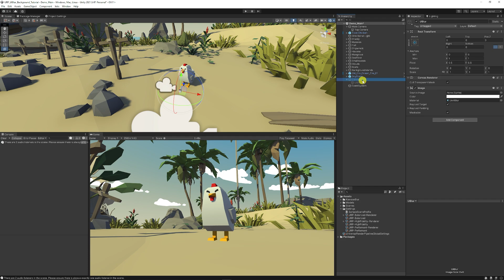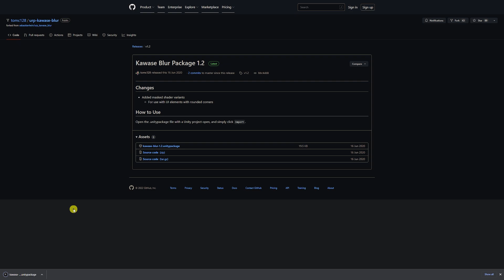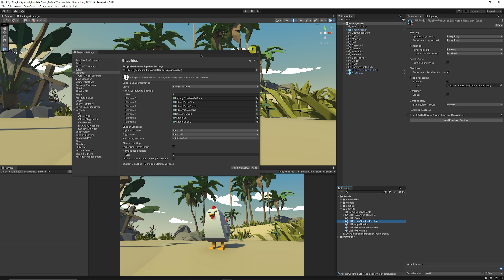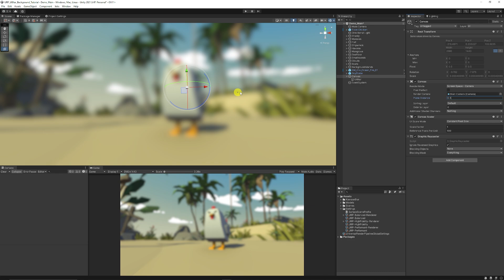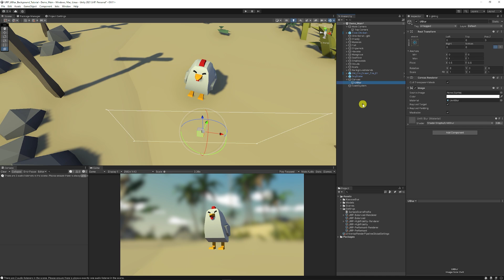UI & Background BLUR in Unity URP (FREE 2022 Tutorial)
We'll look at setting up and using a blur effect in Unity URP, this shader has a set of materials and has a render method to achieve the blur. You can set the strength and we'll look at making 3D objects render in-front of the URP blur.

This solution can be used for UI panels - blurring the scene behind them; or 3D scene objects such as windows. This means it can be used in a wide variety of games from 3D exploration games to simple 2D menus!